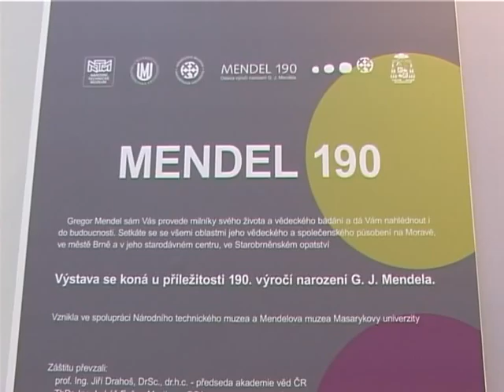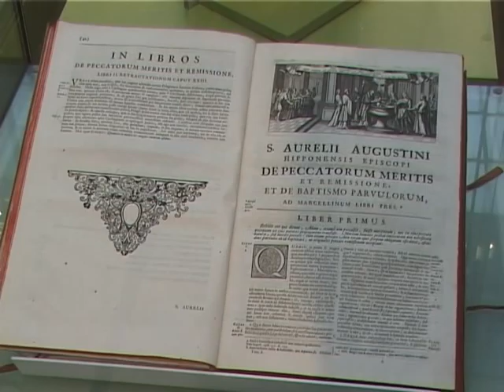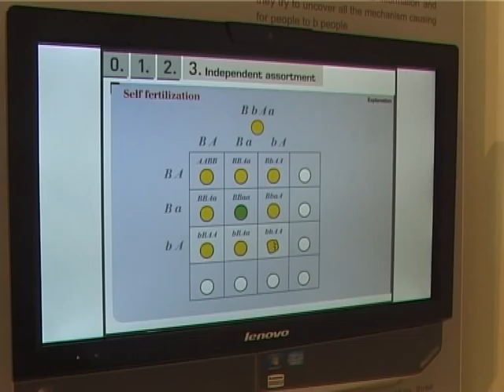MENDEL 190 (Národní technické muzeum)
Výstava MENDEL 190 seznámí návštěvníky se životem a dílem G. J. Mendela, zakladatele genetiky. Gregor Mendel sám Vás provede milníky svého života a vědeckého bádání a dá Vám nahlédnout i do budoucnosti. Setkáte se všemi oblastmi jeho vědeckého a společenského působení na Moravě, ve městě Brně a v jeho starodávném centru, ve Starobrněnském opatství.